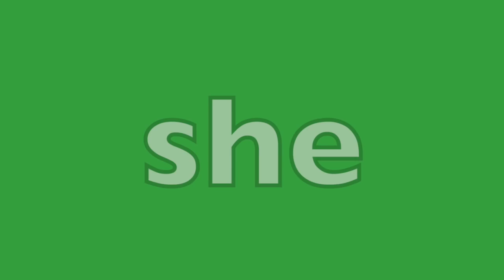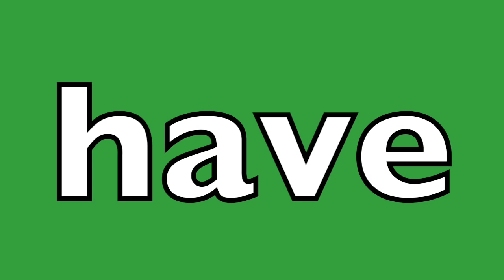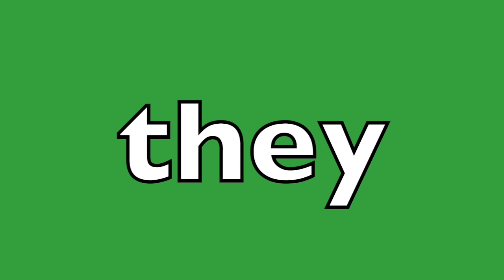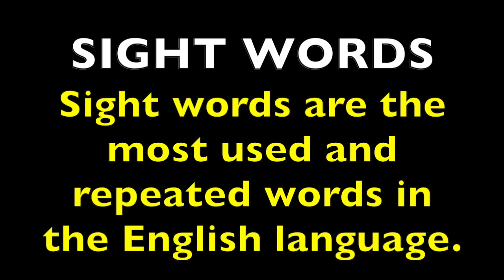SIGHT WORDS /DOLCH WORD LIST (Part D)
SIGHT WORDS /'DOLCH WORD LIST (Part D) is a continuation of Parts A, B, and C of the 100 Pre-Primer Dolch Sight Words and Primer Dolch Sight Words List. Sight words are the most used and repeated words in the English language. When children )toddlers, preschoolers, K-2)  memorize and read words by sight, they are becoming a good reader.

The educational video was created to make learning words which can become boring to young children fun. Animals and laughter helps to make repetition enjoyable.